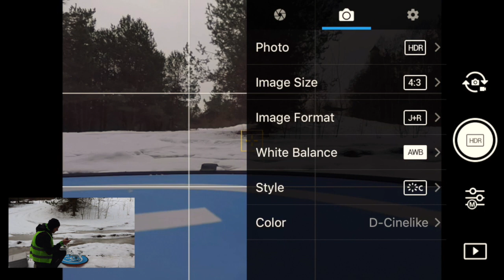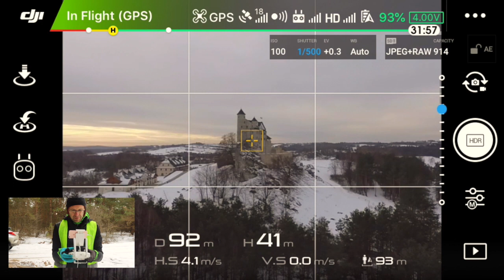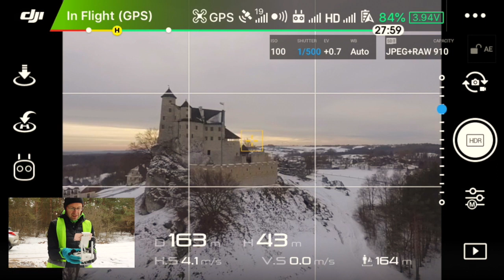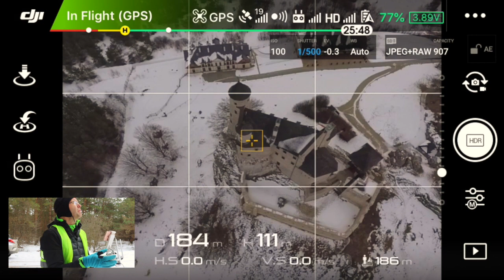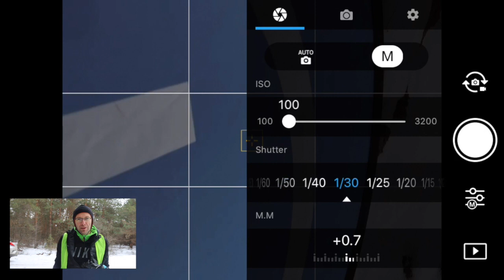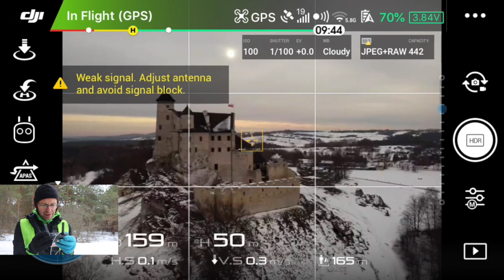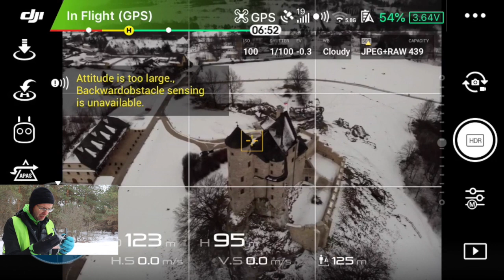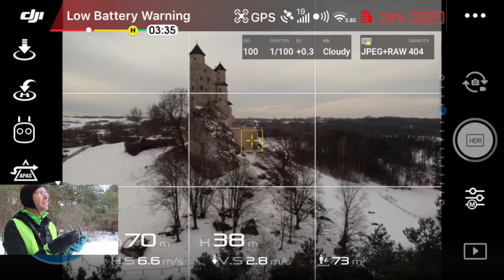Poranna Sesja Zdjęciowa: Phantom 4 i Mavic AIR